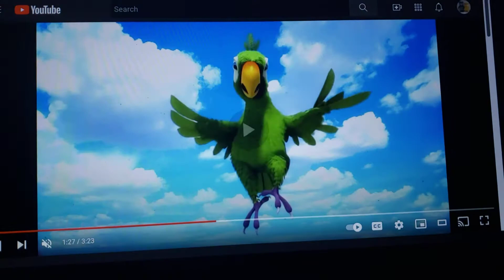Teacher's Pet (TFR Style) Intro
dedicated to gryffonmanic & thecartoonman12.

cast
spot the dog-ben (talking friends)
leonard-nate adams (yo-kai watch)
mary-lou-lily adams (yo-kai watch)
jolly the cat-tom (talking friends)
pretty boy-pierre (talking friends)
principal stickler-flip (little nemo: adventures in slumberland)
lesile-katie Forester (yo-kai watch)
tyler, trevor and taylor-???, ??? & ???
younghee-???
chelsea and kelsey-??? & ???
ian wazelewski-bear Bernstein (yo-kai watch)

clips/years/companies
talking friends (foolf, multipli-kitty, tom after tom, newserator, jet pack cat, shake that tail & super tom; @2012 disney)
yo-kai watch (why did you say that?, here comes roughraff, let's exorcise, yo-kai duchoo & yo-kai cysnake; @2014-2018 olm inc/tv Tokyo)
bubble guppies (@2011- Nickelodeon)
little nemo: adventures in slumberland (@1989 tms entertainment)